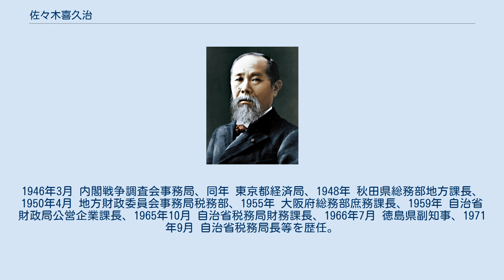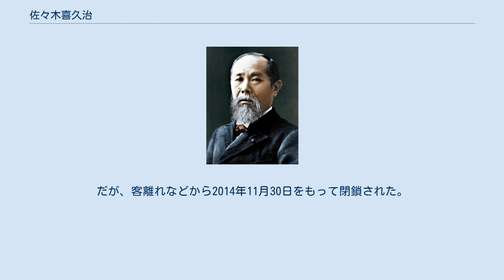佐々木喜久治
佐々木 喜久治（ささき きくじ、1921年11月25日 - 2008年5月6日）は、日本の内務官僚、自治官僚、政治家。
秋田県知事を務めた。
 1921年、秋田県小坂町に生まれる。
秋田県第三中学校（現：秋田県立横手高等学校）、東北帝国大学法文学部法学科（現：東北大学法学部）を卒業。
1946年3月 内閣戦争調査会事務局、同年 東京都経済局、1948年 秋田県総務部地方課長、1950年4月 地方財政委員会事務局税務部、1955年 大阪府総務部庶務課長、1959年 自治省財政局公営企業課長、1965年10月 自治省税務局財務課長、1966年7月 徳島県副知事、1971年9月 自治省税務局長等を歴任。
 1973年11月に消防庁長官に就任。
長官就任直後の同年11月29日に大洋デパート火災が発生。
この事案の処理などに当たっている。
 1976年、小畑勇二郎秋田県知事によって、副知事に起用される。
 1979年の同県知事選挙に出馬し、初当選。
以後5期17年を務めた。
在任中は大王製紙の秋田港進出をはじめ、秋田新幹線、秋田自動車道、大館能代空港の建設を推進、県内の高速交通体系の整備を進めた。
また乳幼児医療の無料化対象を拡大するなど福祉の充実にも尽力した。
さらに秋田朝日放送の開局にも力を注いだ。
 一方で、1985年には大潟村での自由米の運搬を取り締まる検問を秋田県と秋田県警察などが共同で実施し、食糧管理法違反で農業従事者を告発した事で反響を呼んだ。
また1987年には秋田魁新報社からの圧力で、岩城町（現：由利本荘市）に位置した同社会長が理事長および運営会社社長を務めていた岩城カントリークラブ のコース改修や補修工事に対して治山を名目に県費を支出していたことが明らかになり、住民監査請求を出され、県監査委員が工事の一部を不当な支出と認定した。
これを受け秋田県議会で陳謝し、関係者を処分している。
またこの事態によって秋田魁新報社は会長、社長、編集局長ら会社幹部が辞任した。
 5選後の1995年、県職員による食糧費や旅費などで40億円を超す公費を乱用していた事が明らかになり、1997年の秋田新幹線開業後に任期途中で引責辞任した。
 食糧費問題では1996年4月から24カ月間「十分の七減給」とされていたが、退任直前の1997年1月に県がこの処分を取り消した。
このため退職金の額が取り消さなかった場合の約6,995万円から約2億3,317万に大きく増加し、一部の県民から否定的な意見も出た。
 2008年5月6日、東京都内の病院で前立腺癌のため死去。
86歳没。
 ^ 計画は頓挫し、2000年に進出断念を表明。
 ^ 1990年に地産グループが買収しチサンカントリークラブ秋田となる。
しかし、2002年8月に地産が経営破綻したためローンスター傘下となる。
その後、大阪のパインランド傘下となり名称を秋田プレステージゴルフ倶楽部と改称した。
だが、客離れなどから2014年11月30日をもって閉鎖された。